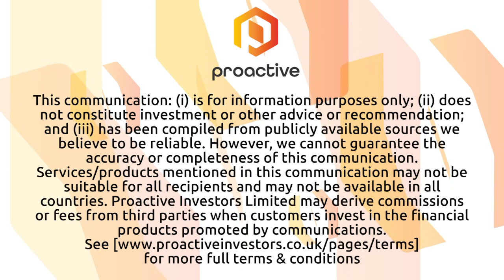Triangle Energy valued at 5.4 cents per share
Triangle Energy (Global) Ltd (ASX:TEG) MD Conrad Todd speaks with Proactive following news the company and its 50-50 joint venture partner Athena Exploration Ltd have been offered five blocks in the West of Shetlands gas province which contains the Cragganmore gas field. The acreage is part of the first tranche of awards by the North Sea Transition Authority (NSTA) in the 33rd UK Licensing Round and is adjacent to the Tobermory and Bunnehaven gas fields offered to British energy giant Shell. Todd also discusses a new independent valuation done on TEG by MST Access suggesting the company is worth 5.4 cents per share.